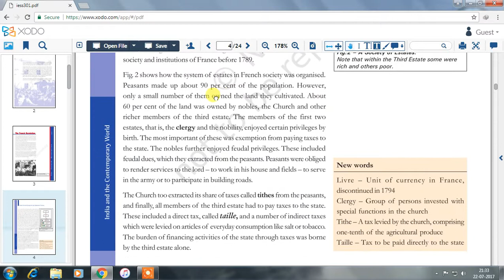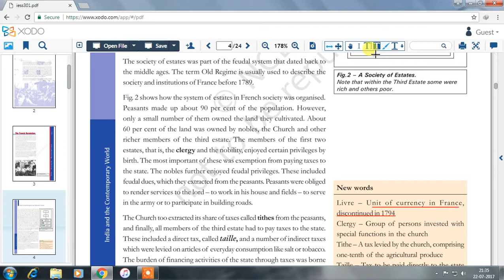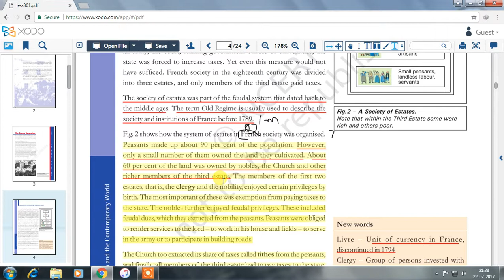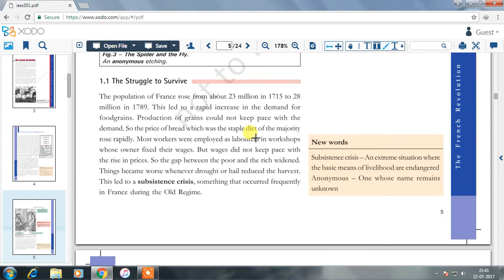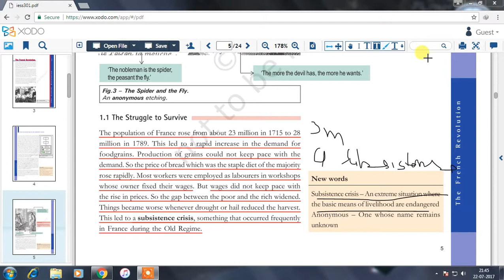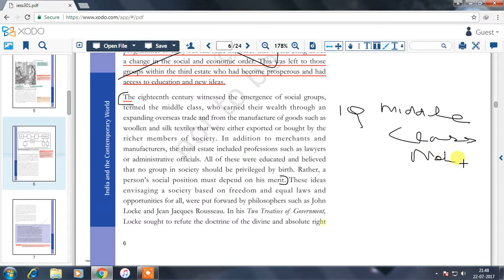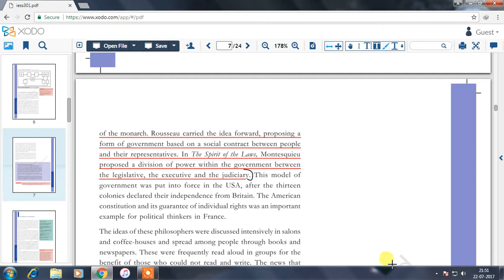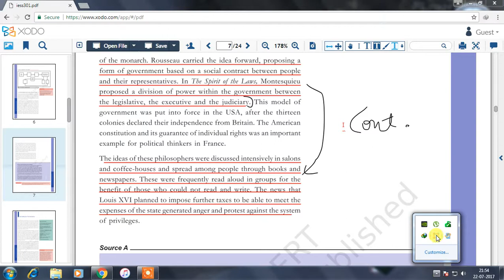History Class 9 Chapter 1 Part-2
PLZ WEAR HEADPHONES.

FOR FULL CIVICS CH 1-